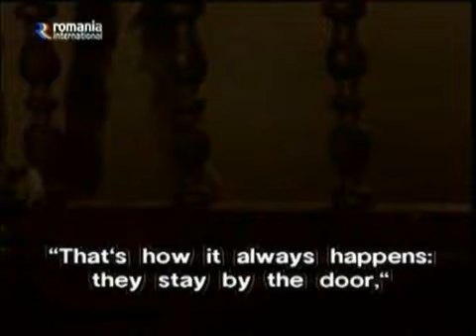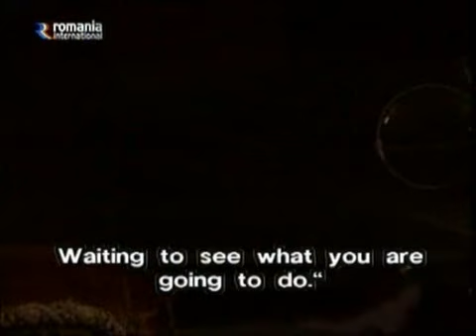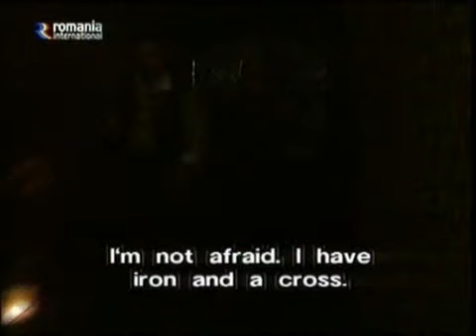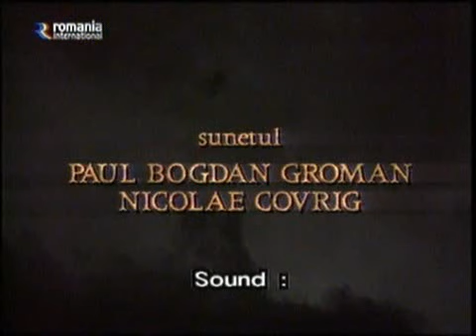Eliade Mircea Domnisoara Christina teatru tv